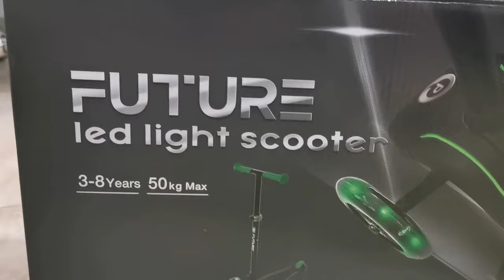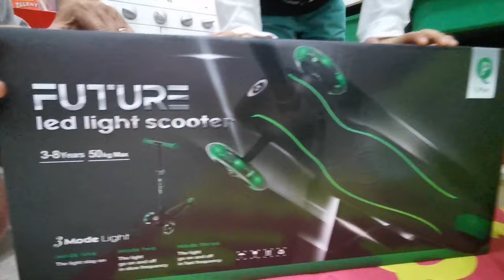UNBOXING Q PLAY future led light scooter | vlog 07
FeaturesContents:
Q Play Future Scooter and manual
Compact fold for on the go
Lightweight aluminium stem
Light up wheels and deck
3 wheels for extra stability
Adjustable handlebar to grow with your child
Maximum user weight: 50kg
Dimensions: 57L x 25W x 84Hcm
Folded dimensions: 61L x 26W x 15Hcm
Batteries required: 3x AAA batteries (not included)

Product Description:
The Q Play Future Scooter has a sleek design and playful light up features, perfect for outdoor adventures. Choose from 3 light up modes: glow, flash and quick flash. The matte black deck is designed to make your lights stand out and features a textured footplate for firm foothold. This 3-wheeled scooter helps kids find their balance as they scoot, explore and play. The Q Play Future Scooter has a compact fold for storage and portability, with an adjustable handlebar to grow with your child up to 50kg.